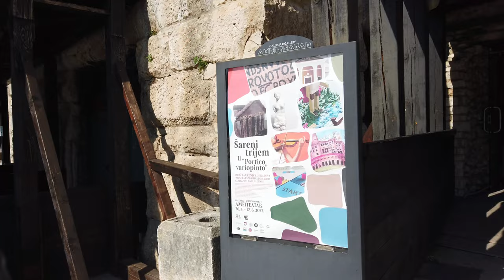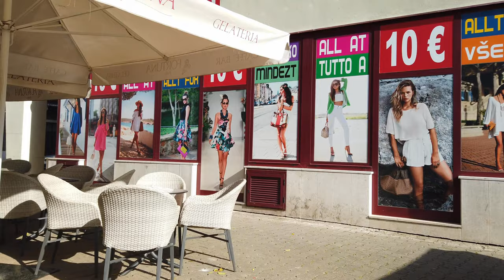Walking in PULA / Croatia 🇭🇷 - 4K 60fps (UHD)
Pula / Croatia a city on the tip of the Istrian Peninsula. With a harbor, beaches and Roman ruins it is popular with tourists from Europe and especially the local area, such as  nearby Italy and Slovenia. In its history Pula has been occupied, destroyed and rebuilt numerous times where the local Roman amphitheater  is the main sight.

On this walk we start at the amphitheater. Soon we see the city center of Pula with more historic buildings such as the Temple of Augustus. It is the start of the tourist season in May where the atmosphere is fairly quiet. We walk all around Pula and end up at the castle.

Another walk of Pula is coming up, where we see the amphitheater, castle and Zerostrasse also from the inside. You may also be interested in a small vacation town near Pula called Fazana